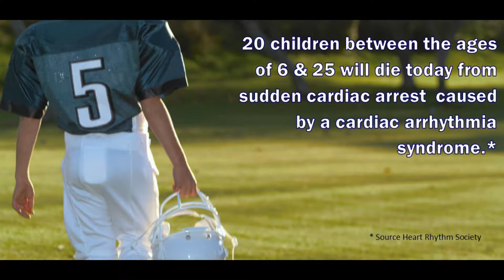The Heart of SafeBeat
Our founder, Jayne Vining on the SafeBeat mission, our passion and purpose in saving lives.

Video credit:  Jonathan Jenkins, Wingate University Student Intern